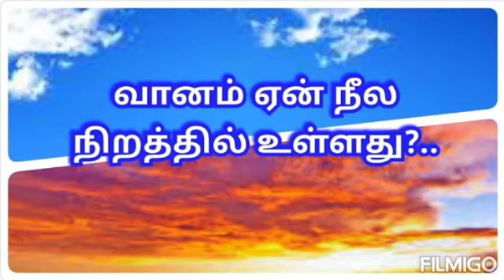வானம் ஏன் நீல நிறத்தில் உள்ளது??? அறிவியல் புதிர்.